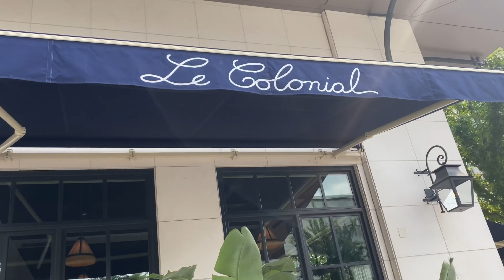Upcoming YouTuber’s Struggles😓😨. Watch this before starting a YouTube channel.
My struggles as an upcoming YouTuber, one story every YouTuber has.
YouTube is certainly a progress...

On this video, I filmed outside my comfort zone for the first time and I believe it came out great.

Bob Human hair wig in 8"
Emart 18' Ring Light
Ubeesize Tripod